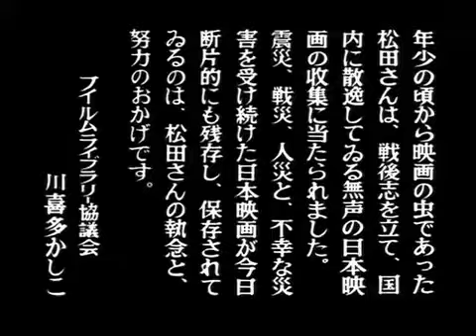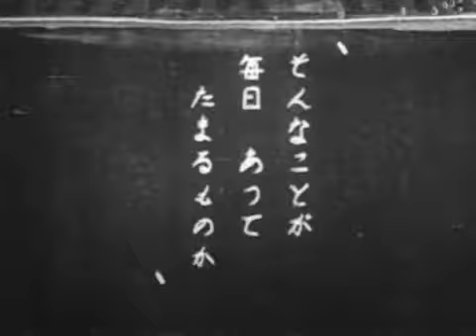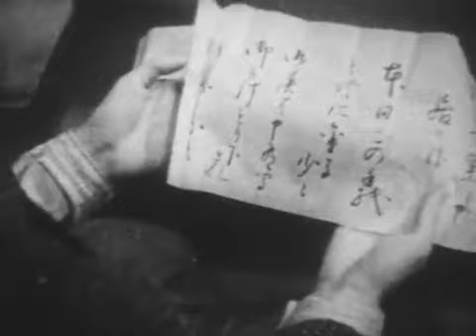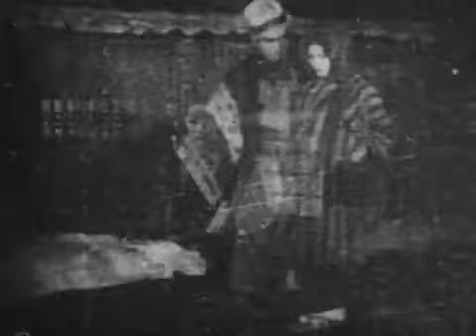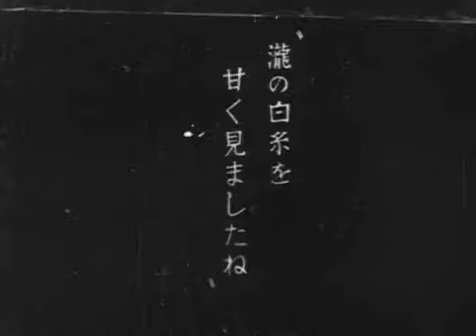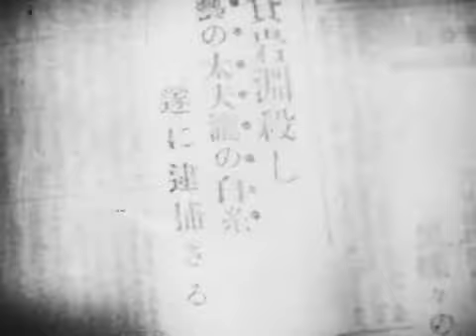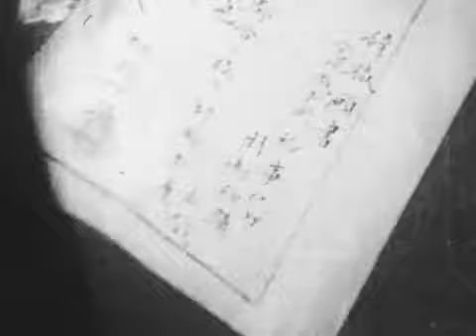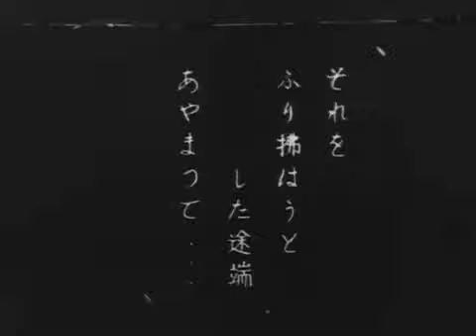The Water Magician / 滝の白糸 (1933)